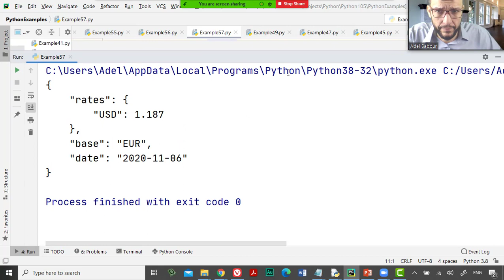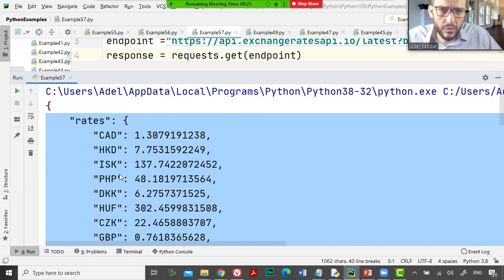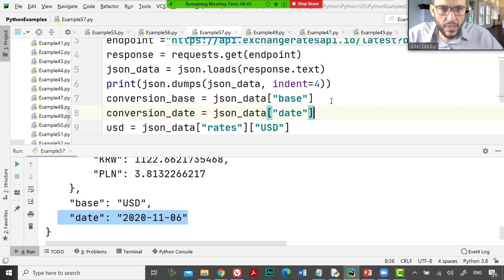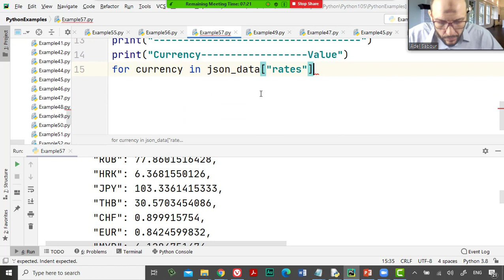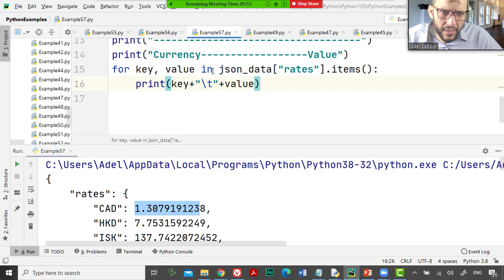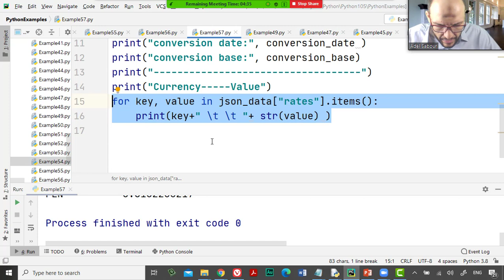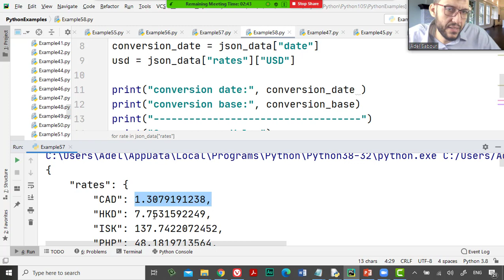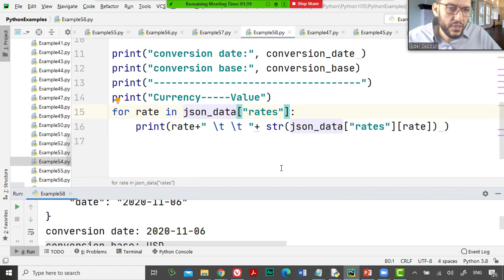64 Python Handling Data Course RESTful API,JSON Loop and Extract Data from json list